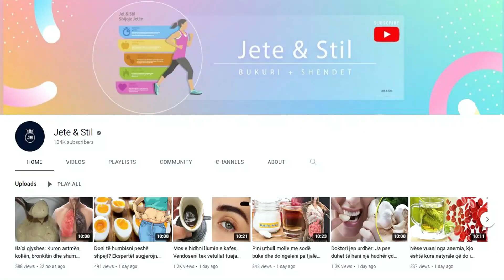Mjeku me urdhër të prerë: Ja çfarë orizi duhet të hani sipas moshës që keni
Ditëve të sotme shumë shpesh hasim në artikuj që na tregojnë se si tërshëra e papërpunuar është e shëndetshme për ne. Orizi i kaftë është i përsosur për shëndetin tonë sepse është i mbushur me nutrientë dhe fibra, e gjithashtu nuk përmban gluten. Por, a e keni ditur se orizi i kaftë është më i shëndetshëm sesa i bardhi?

Nowadays, we often come across articles that tell us how raw oats are healthy for us. Brown rice is perfect for our health because it is packed with nutrients and fiber, and it also does not contain gluten. But did you know that brown rice is healthier than white rice?